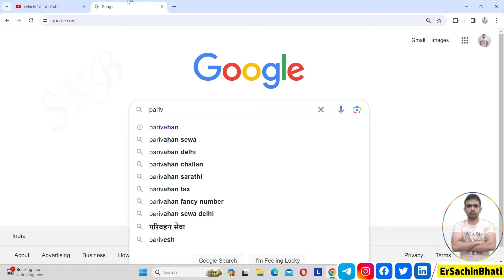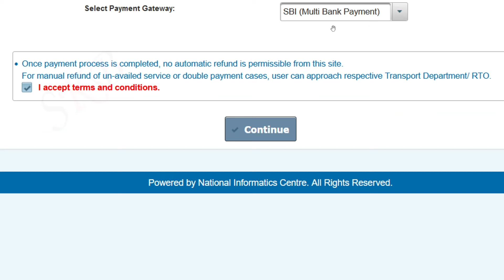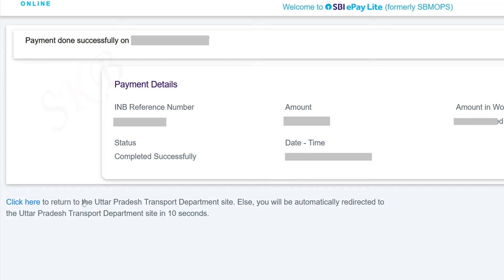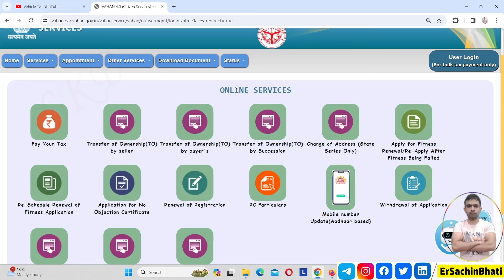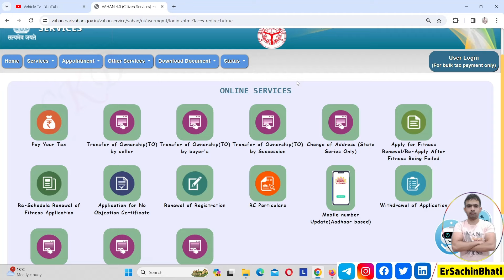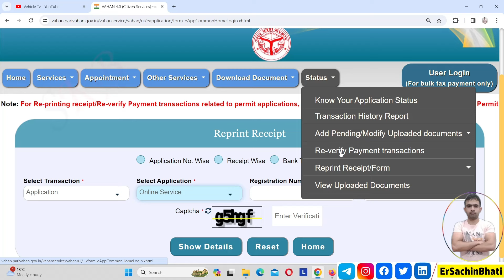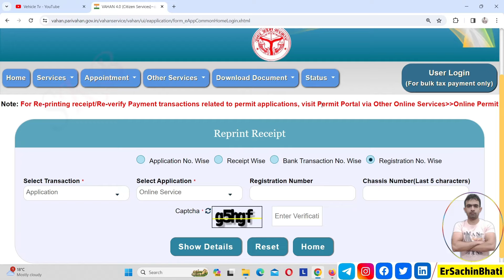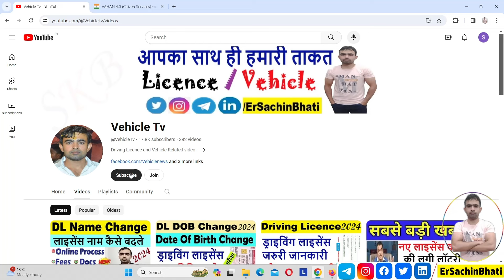vehicle rc renewal online 2025 | 15 year old vehicle registration | rc renew kaise kare 2025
vehicle rc renewal online 2025 | renewal registration of vehicle online 2025 | rc renew kaise kare | 15 year old vehicle registration | reregistration of vehicle

1. Check Eligibility: Determine if your vehicle is eligible for RC renewal. Many countries have specific renewal timelines, usually annually or every few years.
2. Required Documents: Prepare the necessary documents, which often include:
• Original RC
• Valid insurance certificate
• Pollution Under Control (PUC) certificate
• Address proof
• Identity proof
• Passport-sized photographs (usually 2-4)
3. Visit the RTO (Regional Transport Office): Depending on your location, you might need to visit the local RTO or another authorized vehicle registration center.
4. Form Submission: Collect the required forms for RC renewal. These forms can usually be obtained from the RTO's office or their official website.
5. Form Filling: Fill out the forms accurately and attach the necessary documents. Double-check the information provided to avoid any mistakes.
6. Payment of Fees: Pay the required fees for the RC renewal. The fee amount can vary based on factors such as the type of vehicle, age of the vehicle, and location.
7. Vehicle Inspection: Some RTOs might require a vehicle inspection before renewing the RC. This is to ensure that the vehicle is in proper working condition and adheres to safety standards.
8. Submission and Verification: Submit the completed forms, documents, and payment to the RTO. The RTO officials will verify the documents and process your application.
9. Wait for Processing: The processing time can vary. You might be given a receipt acknowledging your application, which can serve as proof of renewal until the new RC is issued.
10. Collect Renewed RC: Once your application is processed and approved, you will receive the renewed RC card. This might be mailed to your address or you might need to collect it from the RTO.
11. Update RC Sticker: If your jurisdiction issues a sticker to be displayed on the vehicle's windshield, make sure to update it with the new renewal details.

1. Vehicle Registration Renewal
2. RC Renewal Process
3. Renewing Vehicle Registration Certificate
4. Renewal Fees and Charges
5. Documents Required for RC Renewal
6. Online RC Renewal
7. Offline RC Renewal
8. Renewal Timelines and Deadlines
9. Steps for Renewing RC
10. RTO Renewal Procedures
11. Importance of Renewing RC
12. Common Mistakes in RC Renewal
13. RC Renewal for Different Types of Vehicles
14. Tips for Smooth RC Renewal
15. Expired RC Renewal
16. Benefits of Timely RC Renewal
17. RC Renewal Notifications
18. Renewal vs. New RC Application
19. Renewal for Commercial Vehicles
20. Legal Consequences of Driving with Expired RC